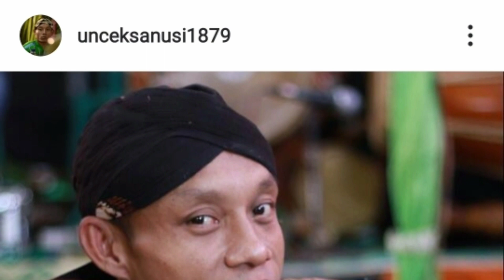NASIB SENIMAN KARANGPANDAN AKIBAT PANDEMI